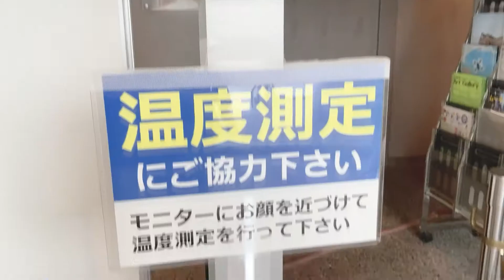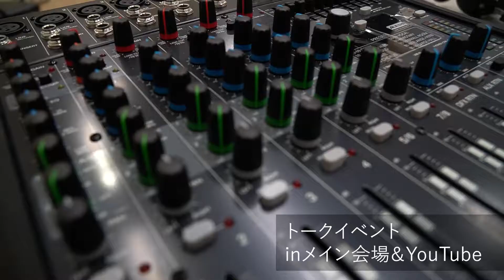日本最大級の参加型写真展『御苗場』vol.27 アフタームービー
リアルとオンラインを合わせたハイブリッド型写真展として開催された
「UnUsual Photo Fest! 御苗場」。
大阪で行われた会場での展示やイベントの様子をぎゅぎゅっとまとめました！
一部屋を贅沢に使ったスライドショー展示やYouTube配信の裏側など、
進化した御苗場に注目してみてください。
ブース写真やVR展示は御苗場Webサイトにてまだまだ公開中です！